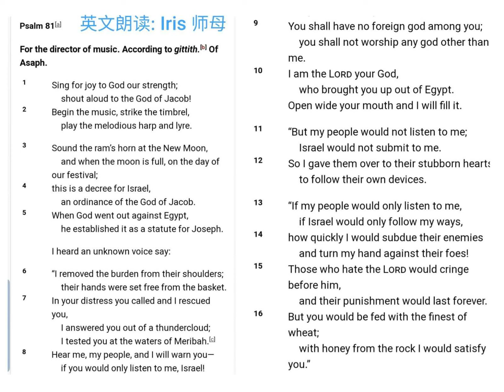Psalm81NIV 英文朗读：Iris 师母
英国 Glasgow 基督徒 聚会